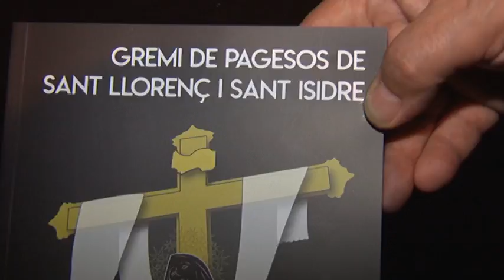El misteri de la Mare de Déu de la Pietat del Gremi de Pagesos compleix 75 anys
És per això que aquesta imatge és la portada de l’Opuscle dels Pagesos. El gremi ja ha presentat aquest llibre on a banda dels actes també hi ha poesies i diversos articles. Enguany, aquesta entitat també inicia la celebració del 700 aniversari de la història de la primera documentació escrita que hi ha del Gremi de Pagesos.